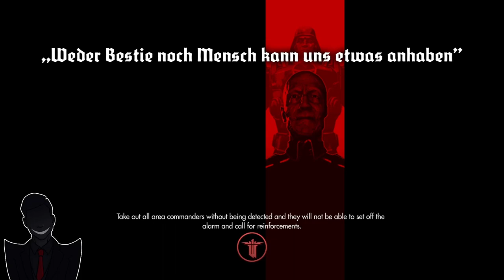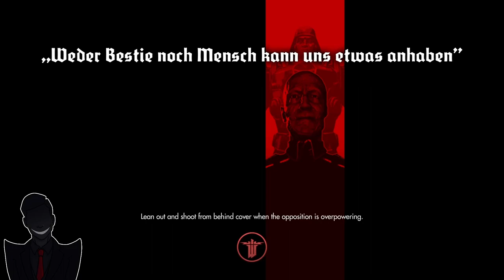Train Station Realizations (Wolfenstein: The New Order Part 6)